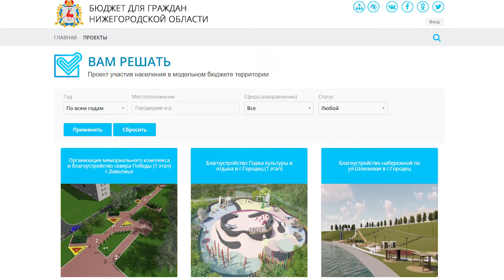ВАМ РЕШАТЬ. Городской парк в г. Городце.